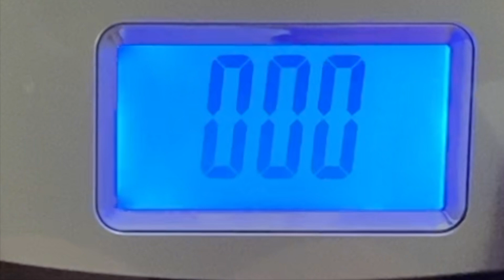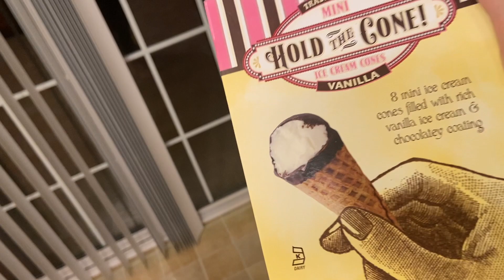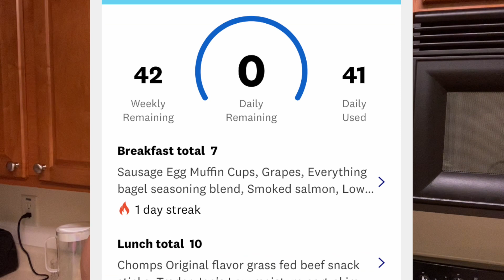What I eat in a Day to LOSE OVER 50 pounds! | Weight Watchers Blue Plan (WW BLUE)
New Posting Schedule!
January 2021
MONDAY - TUESDAY - FRIDAY evenings

Hey Friends!

In today’s video I’m sharing What I eat in a Day to LOSE OVER 50 pounds! I’m down -55lbs on the Weight Watcher’s BLUE PLAN. Showing my breakfast, lunch, dinner, snacks and dessert! Hope you get some new healthyrecipe ideas to add to your own meal plans!

I’m Lauren, and I share weight loss, fitness, recipes, grocery hauls, and mom lifestyle here on my channel!

XO-L

TIME STAMPS
00:00 -Intro
01:32 -Breakfast
04:48 -Coffee/Snack
08:41 -Lunch
12:15 -Dinner
14:44 -Dessert
15:22 -Day Review

(9/2019)  SW: 365lbs | 165.5kg | 26st
(10/2020) YouTube Journey SW: 325lbs | 147.4kg | 23st 2lb
CW: 309lbs | 140kg | 22st 5lb
GOAL WEIGHT: under 215lbs | 97.5kg | 22.07st
(or more... this would be the lowest my weight has ever been as an adult)

7 Nights of WW DINNERS! | What I Eat To Lose Weight || WW BLUE PLAN: Points and Recipes Included!

HEALTHY ALDI GROCERY HAUL | What I Eat in a Week on WW BLUE PLAN || Weight Watchers Meal Ideas